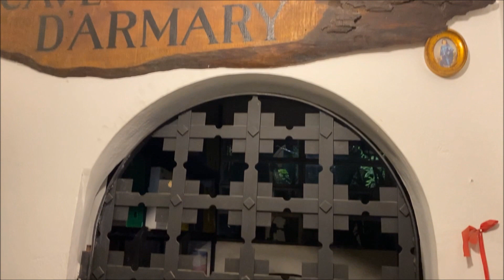DUELO NO PUB - LONDON PRIDE x OLD SPECKLED HEN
Nada mais britânico que tomar uma ale no pub. Estes são bares muito aconchegantes, com boa música e companhia agradável. E cervejas maravilhosas também! Neste vídeo apresentaremos o que é mais servido nos pubs e a história das ales mais populares da Inglaterra, a FULLER’S LONDON PRIDE e a OLD SPECKLED HEN. Num delicioso duelo, as duas cervejas de alta fermentação mostram-se muito aptas à vitória, mesmo em termos de História, que trazemos aqui. A London Pride teve seu nome sugerido por um consumidor em 1953, mas por um motivo inusitado: trata-se do nome de uma flor híbrida que nascia entre os escombros após a blitz de foguetes nazistas durante a Segunda Grande Guerra que destruiu boa parte da cidade. Como Londres foi coberta por essas flores, elas se tornaram símbolo da resiliência londrina e um verdadeiro exemplo de orgulho e patriotismo. Já a Old Speckled Hen (Velha Galinha Salpicada) teve seu nome escolhido na origem: em 1979, durante a comemoração de 50 anos de fabricação de um veículo especial da MG Motors, fabricante inglesa de carros esportivos de primeiríssima linha – o MG Featherlight Saloon 1929, resolveram construir uma pequena cervejaria num dos galpões e produziram um rótulo comemorativo que acabou fazendo muito sucesso. O nome, OLD SPECKLED HEN foi uma alusão ao revestimento externo em lona emoldurada, nas cores da montadora, parecendo uma pintura manchada de preto e dourado, daí o nome “Velha Galinha Salpicada”. Surpreendentemente a fábrica foi fechada dias depois e a cerveja só voltou ao mercado em 1990 em latas e curiosas garrafas incolores, uma verdadeira heresia em se tratando de cerveja, pois estas são sensíveis à luz. Mesmo assim, não parecem muito afetadas e o sabor parece não se alterar com o tempo. Quanto à degustação em si, experimentamos com rosbife e molho Gravy e ambas pareceram combinar perfeitamente. Pela nossa percepção, a London Pride parece mais encorpada e aromática e, apesar do teor alcoólico mais baixo, notamos que seria uma opção mais pesada e, para passar a noite inteira no pub, a Old Speckled Hen é mais indicada, pois sua leveza e sabor não tão intenso são mais apropriados para não dar vexame após algumas rodadas.
A noite foi acompanhada pelo piano de Carlos F. Bomeisel, tocando Pink Floyd.